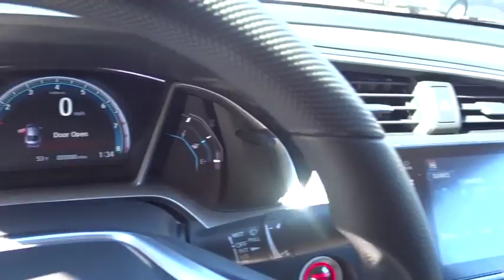2018 Honda Civic Sedan Marietta, Atlanta, Roswell, Woodstock, Kennesaw, GA 490059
2018 Honda Civic Sedan
2018 Honda Civic Sedan EX - Stock#: 490059 - VIN#: 19XFC2F74JE003980

CIVIC 4DR EX 4DR EX